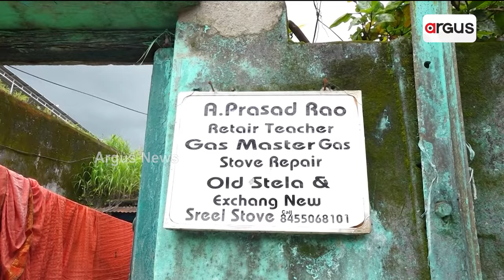ଗ୍ୟାସ୍ ମାଷ୍ଟର ପ୍ରସାଦ ରାଓ ସାର..ଜାଣନ୍ତୁ ତା'ଙ୍କ ବିଷୟରେ || Teachers Day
ଭବିଷ୍ୟତ ଗଢିବାରେ ଜୀବନର ମୂଳ ସାଧକ ଗୁରୁ | ପ୍ରତି ମୁହୂର୍ତ୍ତରେ ପ୍ରତ୍ୟକଙ୍କ ଠାରୁ କିଛି ନା କିଛି ଶିକ୍ଷା ମିଳିଥାଏ । ଏଥିପାଇଁ ତ ସବୁଠାରୁ ଉଚ୍ଚ ଆସନ ଦିଆଯାଏ ଗୁରୁଙ୍କୁ |  ଆଜି ଗୁରୁଦିବସରେ ଆମେ ସେମିତି ଜଣେ ଗୁରୁଙ୍କ କଥା କହୁଛୁ, ଯିଏ ପରିଣତ ବୟସରେ ଭିନ୍ନ ଶୈଳୀର ଶିକ୍ଷାଦାନ କରି ସୃଷ୍ଟି କରିଛନ୍ତି ସତନ୍ତ୍ର ପରିଚୟ |